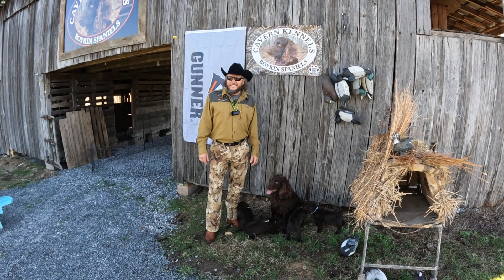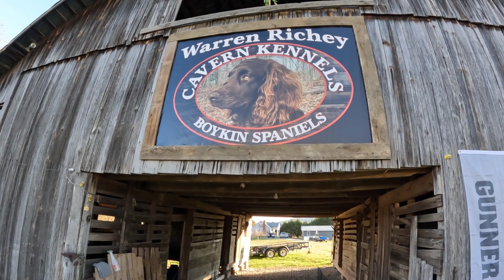CKBS Puppy Pickup 1080p